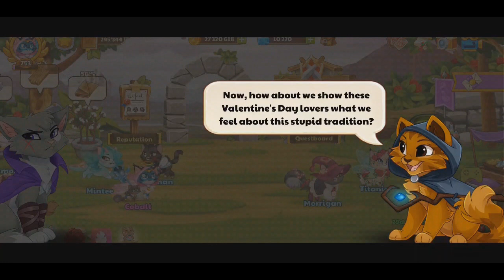Castle Cats- Valentine's Event 2022 (Event Quest #10- Friendly Advice)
This is the 10th quest of the Valentine's Event of the year 2023 in "Castle Cats."